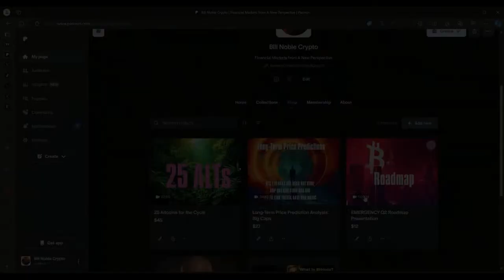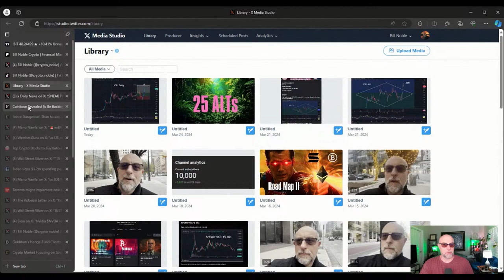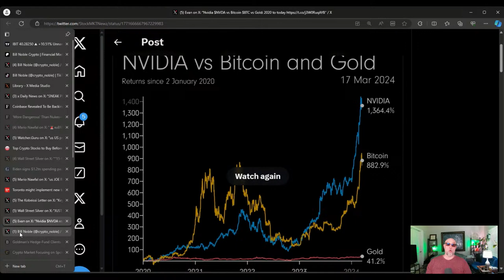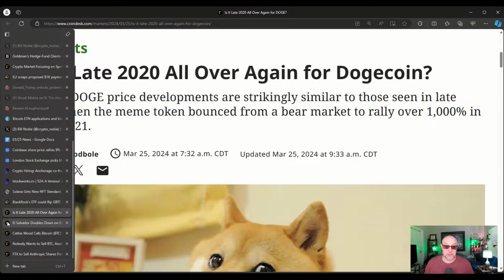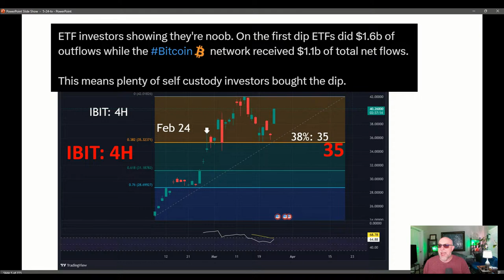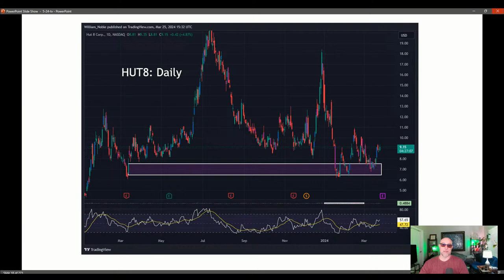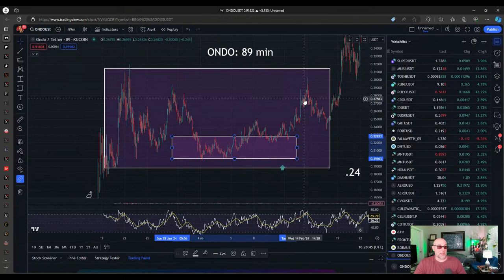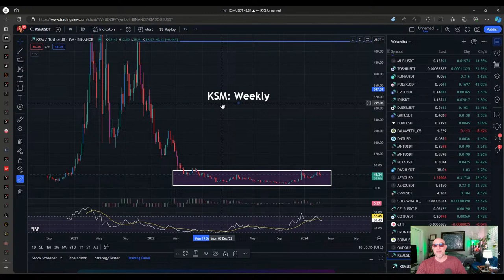Bitcoin Rally: What To Do If You Missed It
Did you miss the Bitcoin rally?  What should you do if you missed it?  What is going in the market today?  Where is the crypto market heading next?  Watch this livestream to find out!  News, review of the market, live technical analysis, and updates on cryptocurrencies will be discussed in this livestream.

●▬▬▬▬🕰Timestamps🕰▬▬▬▬●

0:00 Intro
0:11 Like 👍, subscribe, and hit the notification bell 🔔
0:29 What will be covered today
1:30 Join My Patreon
2:26 Audience engagement
3:23 Shop On My Patreon
3:43 News
3:52 BlackRock Entering RWA Sector
7:56 My X Media Studio
8:15 Coinbase Revealed To Be Backing BlackRock's '$5 Trillion By 2030'
9:55 US presidential candidate RFK Jr. says cryptocurrency is best hedge against inflation
10:04 Top crypto stocks to buy before Bitcoin halving!
13:01 Joe Rogan talks about social disorder
13:06 Toronto might implement new tax to charge you when it rains
13:19 Key events this week
13:39 Facial recognition cameras & IP address tracking in UK
13:43 Nvidia vs Bitcoin and Gold
14:06 Goldman's Hedge-Fund Clients Get More Active In Crypto Options
16:04 Crypto Market Remains Focused On Spot Bitcoin ETF Flows Over Fundamentals
16:33 EU scraps proposed $1,000 payment limit for self-custody crypto wallets
16:44 Coinbase share price rallies 9% as Bitcoin price bounces off $70,000
17:01 London Stock Exchange picks May 28 as start date for crypto ETN trading
18:20 Crypto Hiring Is Back!
18:35 Solana Gets New NFT Standard
18:49 Is It Late 2020 All Over Again For Dogecoin?
20:54 El Salvador Doubles Down On Bitcoin
21:20 Cathie Wood Calls Bitcoin A 'Financial Super Highway,' Reiterates $1.5 Million Price Target
22:04 Nobody Wants To Sell BTC, Analyst Says As Bitcoin's On-Chain Activity Limps
22:25 Audience engagement
24:27 Notorious Bill's Slideshow
24:38 Join My Patreon
24:51 Coinbase Revealed To Be Backing BlackRock's '$5 Trillion By 2030'
25:05 BlackRock Spot Bitcoin ETF $IBIT Fib Retracement 4-hour chart
25:51 Another note on technical analysis: Fibonacci Retracement
26:52 Bitcoin $BTC head & shoulders bottom 4-hour chart
28:43 Bitcoin $BTC DeMark 4-hour chart
28:48 Bitcoin $BTC 2024 vs 2021 daily chart
28:55 Ethereum $ETH 2024 vs 2021 daily chart
29:33 Ethereum $ETH Fib Retracement 4-hour chart
29:56 Grayscale Ethereum Trust $ETHE 2021 All Time High Fib Speed Resistance Fan weekly chart
30:33 Solana $SOL Hidden Pivot Analysis 4-hour chart
31:08 Polkadot $DOT Fib Circle Retracement daily chart
32:05 Polkadot $DOT Fib Circle Retracement Zoomed In daily chart
32:23 Dogecoin $DOGE Hidden Pivot Analysis daily chart
33:07 Optimism $OP Accumulation Cone daiy chart
33:10 Coinbase $COIN daily chart
34:02 Hut Mining $HUT8 daily chart
34:51 Galaxy Digital $GLXY daily chart
35:13 Ravencoin $RVN Hidden Pivot Analysis daily chart
36:16 Synthetix $SNX Fib Circle Retracement, Rounding Bottom 3-day chart
37:54 PAAL AI $PAAL Fib Retracement daily chart
39:01 Live Technical Analysis
39:42 Ondo $ONDO 4-hour chart
39:48 Ondo $ONDO Fib Retracement 89-minute chart
41:40 Ondo $ONDO Fib Retracement Hidden Pivot Analysis 4-hour chart
44:20 Verasity $VRA Downward Sloping Range 4-hour chart
45:13 SingularityNET $AGIX Fib Retracement 4-hour chart
45:35 SingularityNET $AGIX Fib Retracement daily chart
46:41 Kusama $KSM daily chart
46:56 Kusama $KSM large base weekly chart
47:20 Truth Social $DJT Launches IPO Tomorrow 03/26/24
47:50 Market Update Wrap Up
50:46 Outro